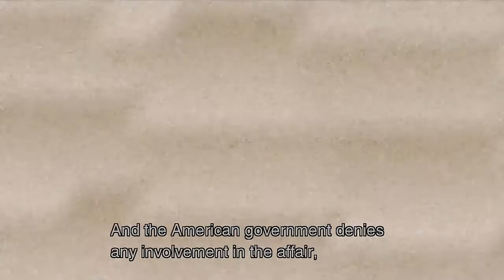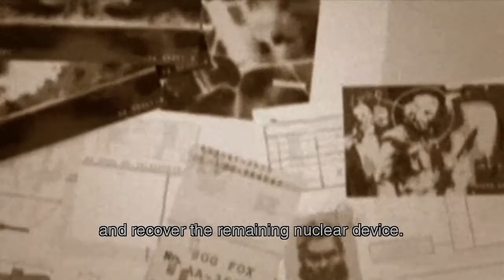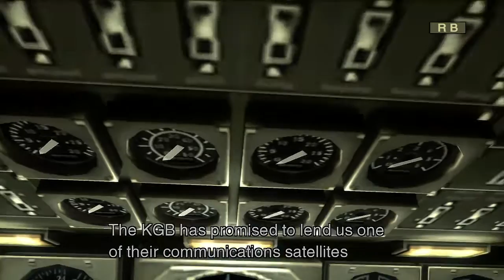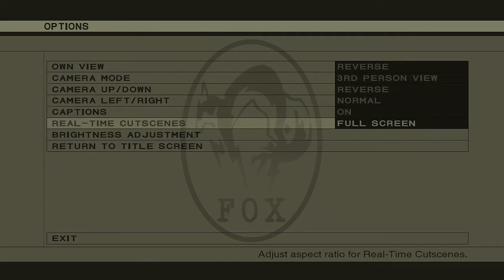Metal Gear Solid 3: Snake Eater - Walkthrough - Part 4 HD | CenterStrain01